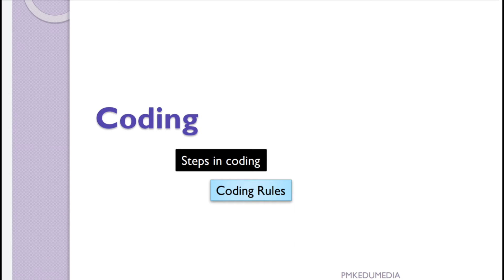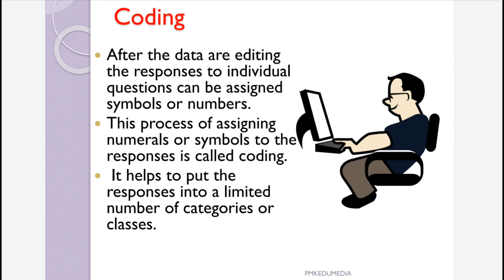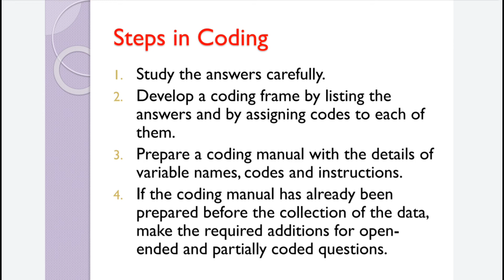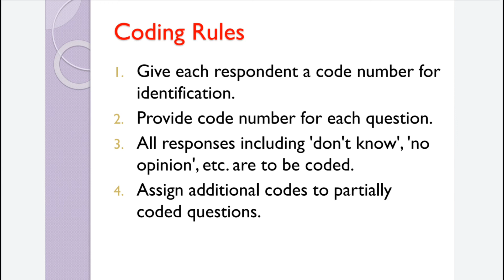Coding | Steps in Coding | Coding rules | Data Processing | Business Research Methods | Malayalam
Content:
1. Coding
a. Coding rules
b. Steps in coding